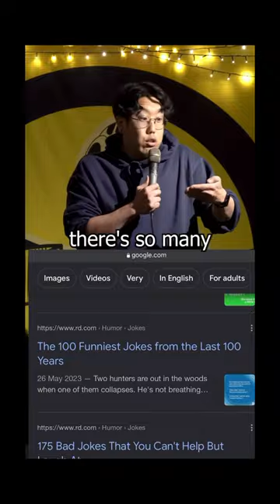Ripped to shreds by a heckler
I took it personally. Buy tickets to stand up shows in Sydney Australia at harryjun.com